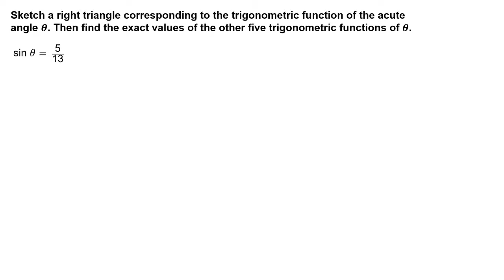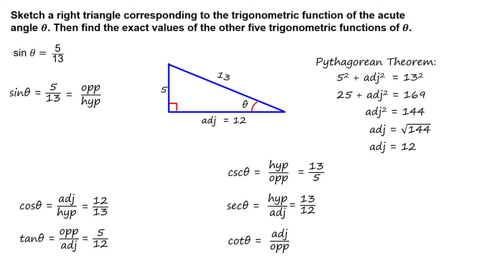RR_soln_RTT11_02_02_89